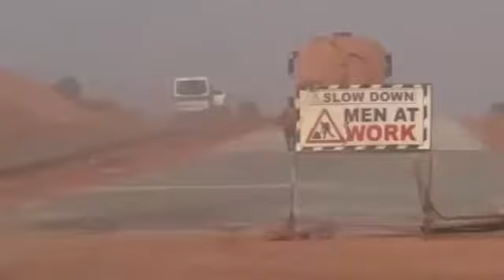OUR ROADS AND THE FRSC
Checking out the activities of the FRSC in Kano